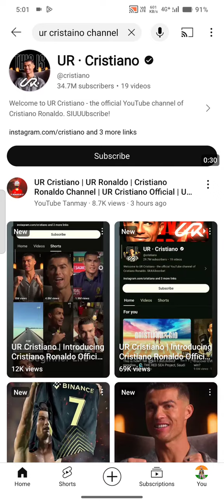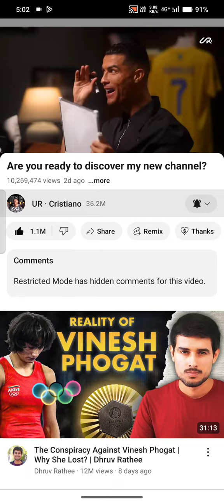ur Cristiano Ronaldo | Siuuubscribe 🏆 36.5M || India number one YouTube channel 01 day